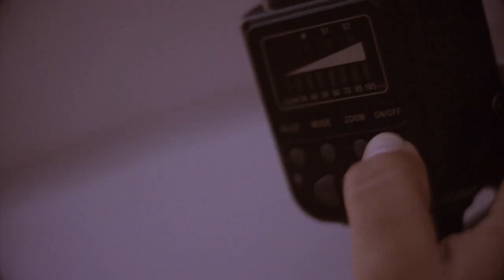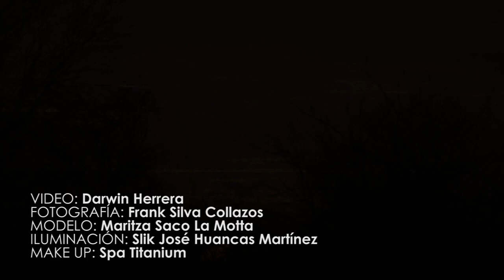Making-Off / Maritza Saco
Video: Darwin Herrera
Fotografía: Frank Silva Collazos
Modelo: Maritza Saco La Motta
Iluminación: Slik Jose Huancas Martinez
Make up: Spa Titanium
Agradecimiento: Wilder Delgado, Mauro Delgado